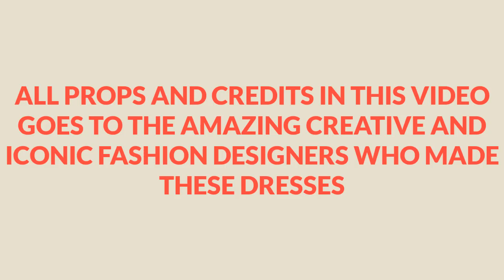50 MOST STYLISHLY CREATIVE ANKARA AND ASOEBI DRESSES FOR THE STYLISHLY ELEGANT WOMEN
Hi Fashionistas